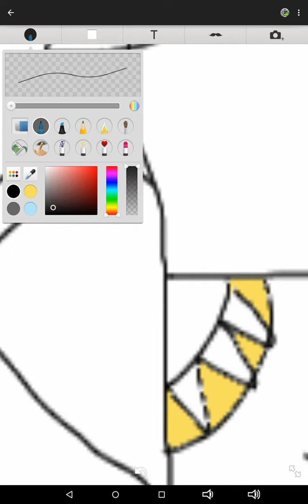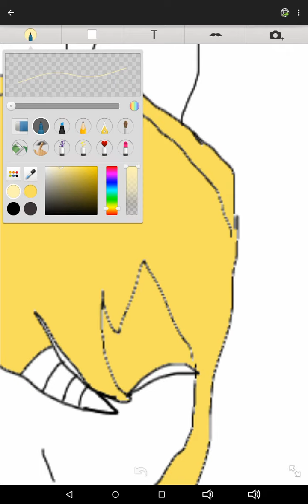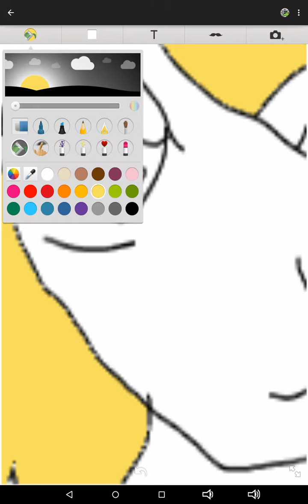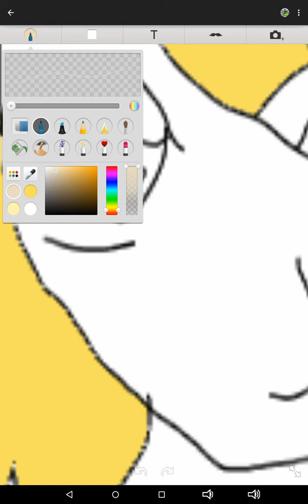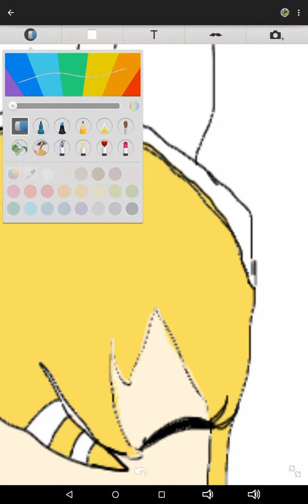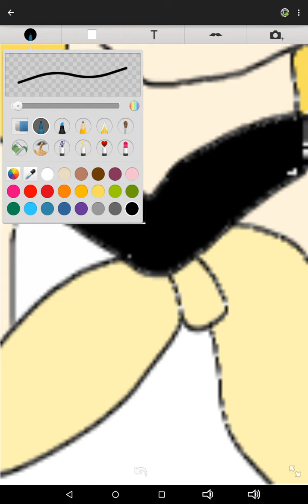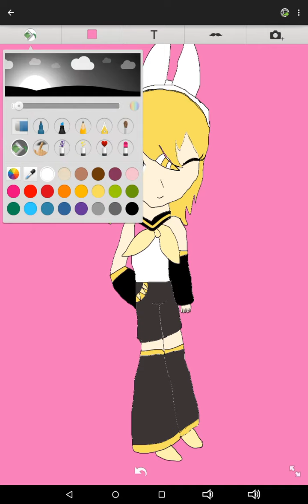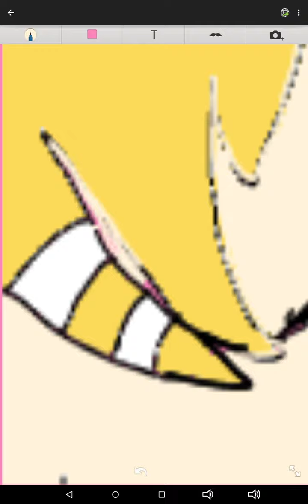Ren paint part 14